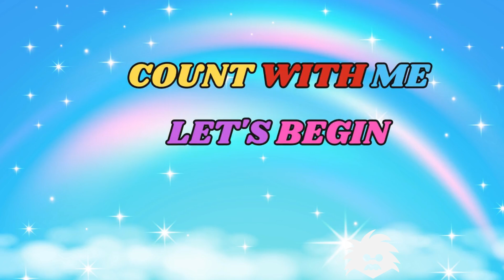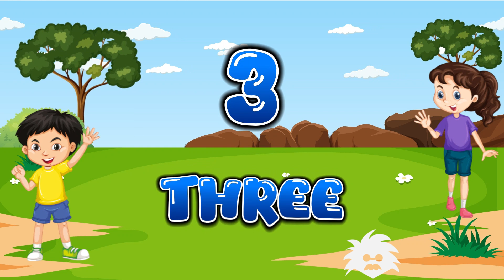Preschool Counting Playlist | Count With Me to 5, 10, and 20!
Welcome to @YoungEinsteins  Preschool Counting Playlist | Count to 5, 10, and 20! – the ultimate collection of fun and educational songs for preschoolers! Whether your child is just starting to count to 5, mastering their way to 10, or reaching for the number 20, Young Einsteins’ vibrant playlist is packed with interactive learning, super simple songs, and colorful visuals designed to make early math exciting and memorable! 🎶

✨ Young Einsteins’ Counting Playlist to 5, to 10, and to 20 with super simple sing-along songs, are crafted by educators to boost early math skills and are ideal for preschool classrooms, homeschooling, circle time, and daycare centers.

📚 Whether you’re a parent, teacher, or caregiver, Young Einsteins’ preschool counting playlist  will become a go-to favorite for screen time with purpose. Give your child a head start with educational music that teaches and entertains.

• Circle time 📚
• Homeschooling routines 🏠
• Classroom learning activities ✏️
• Quiet time screen time with a purpose 🎧

Counting has never been so much fun! Whether you're a parent looking for toddler learning videos, a teacher seeking preschool classroom songs, or a caregiver wanting to support early math skills 📚  👩‍🏫

👉 Thank you for joining Young Einsteins counting 1, 2, 3... all the way to 10!